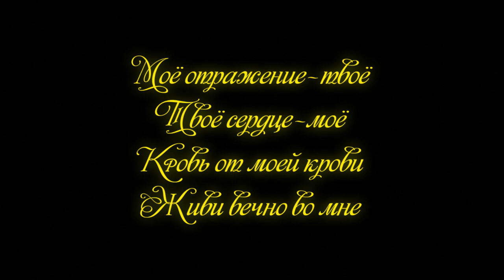Бабушка — Русский трейлер (2021)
► На iVideos эксклюзивная премьера русского трейлера фильма «Бабушка» (2021) года |

• Оригинальное название: La abuela
• Страна: Испания, Франция
• Дистрибьютор: Парадиз
• Режиссер: Пако Пласа
• Жанр: ужасы

• В главных ролях: Альмудена Амор, Вера Вальдес, Чача Хуан, Майкл Коллис, Карина Колокольчикова

Сюзанна, работающая моделью в Париже, вынуждена вернуться в Мадрид ради бабушки, которая ее вырастила, — у той случился сердечный приступ. Но всего несколько дней с ней превращают жизнь девушки в настоящий кошмар.